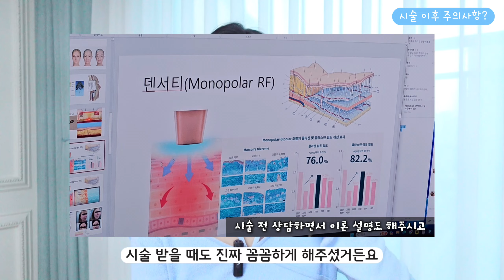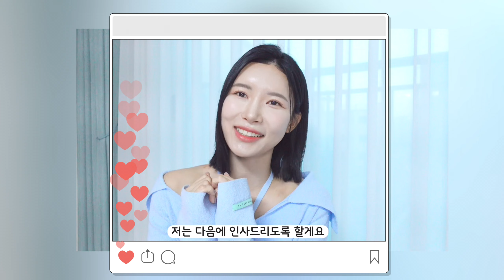고주파 리프팅 덴서티 두달 후기 | 살빠진건 아니구요 사실은...🤭 |30대중반의 탄력관리*피부관리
개인적인 의견이니 참고 바랍니다.|
*화질은 고급(1080p)으로 설정해주세요*

안녕하세요 제인입니다:)

최근에 살빠졌냐는 이야기를 많이 들어서
제 생각으로 그 이유에 해당하는 시술의
두달 후기 영상을 담아왔어요!

시술을 권장하는 영상은 아니며
혹시나 비슷한 고민이 있으신 분들께 도움이 되면 좋겠어요~!

바쁘신 분들은 타임라인 별로 체크해주세요🤍

⏳️타임라인

00:00 preview
00:08 뷰티메세지
00:20 최근 외모에 대한 주위 반응
00:51 남모르게 할수있던 시술
01:19 이전에 받아본 시술
01:48 리프팅 시술들의 소문
02:33 시술 결정이유
03:00 만족도
03:30 받은 시술의 장점 4가지
06:10 시술 전의 탄력고민
07:10 Q&A
07:13 시술 주기, 추천 대상
07:45 시술 후 관리법, 주의사항
08:31 병원 선택시 참고사항
09:17 시술 전 꼭 주의해야할 사항!